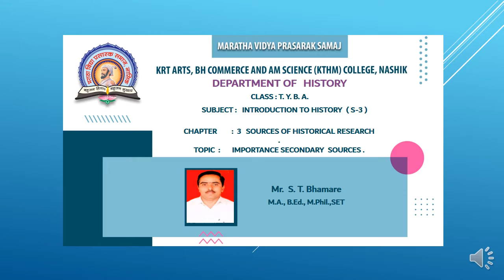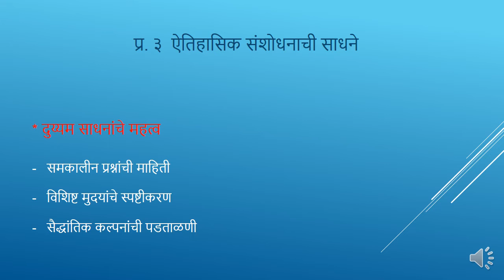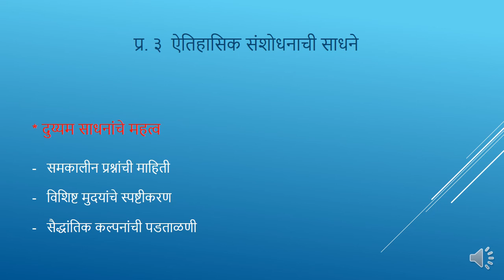T.Y.B.A . | S-3 | Introduction To History | Sandip T. Bhamare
Chapter  : 3 Sources of Historical Research
Topic :  . Importance of Secondary  Sources .